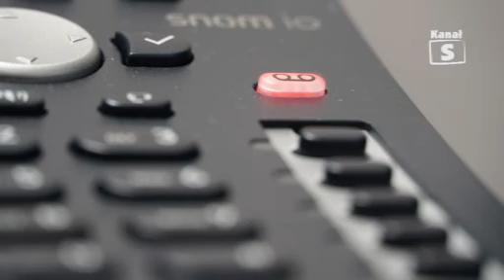Odpowiedzą za posiadanie i dystrybucje narkotyków - Telewizja Kanał S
Nawet 10 lat pozbawienia wolności grozi trzem mieszkańcom województwa lubelskiego w wieku od 26 do 40 zamieszanym w posiadanie i dystrybucję narkotyków. Środki trafiały do powiatu lubartowskiego, puławskiego i łukowskiego i były rozprowadzane na terenach turystycznych i w rejonach szkół.